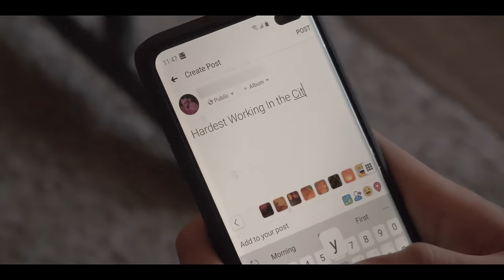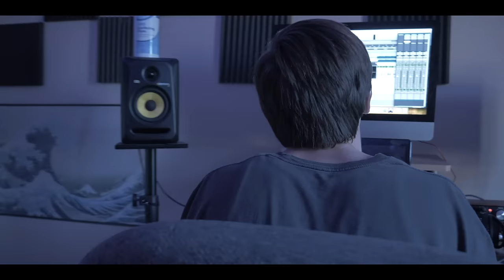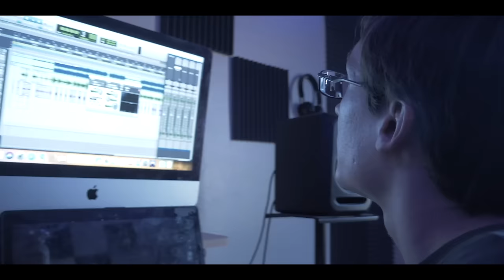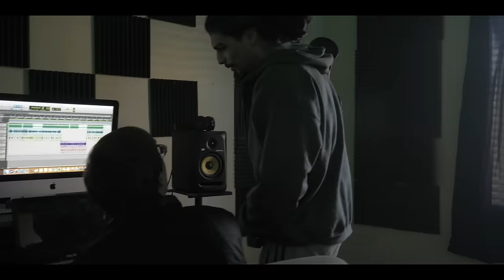Odd Squad Family x Enkay47 - Merry Go Round ft. Vee (Prod AKT Aktion)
Odd Squad Family teamed up with rapper Enkay47 and also singer Vee to make this beautiful song about getting out of the loop and changing your life. With epic production from AKT Aktion we hope this becomes a classic track in your playlists. Much Love - Only Dreamers